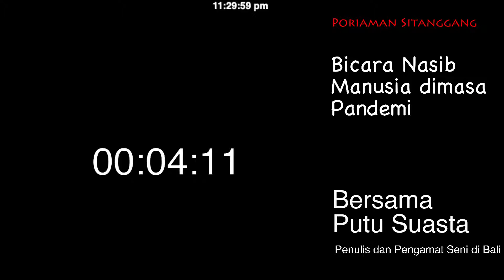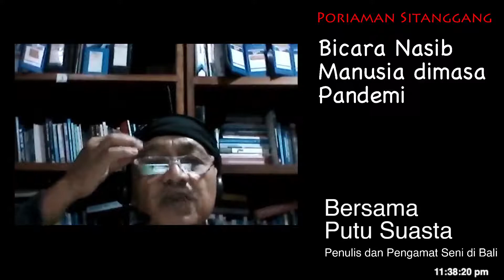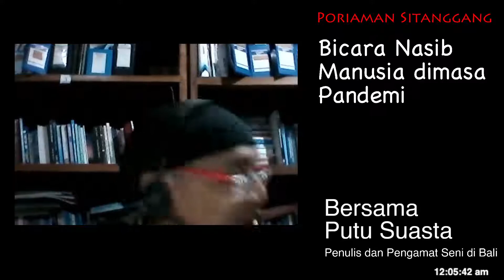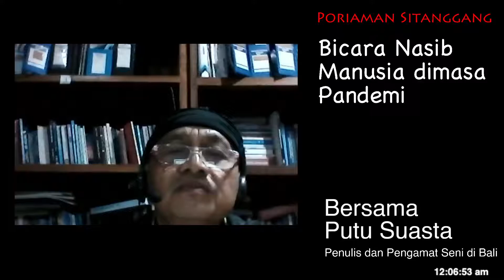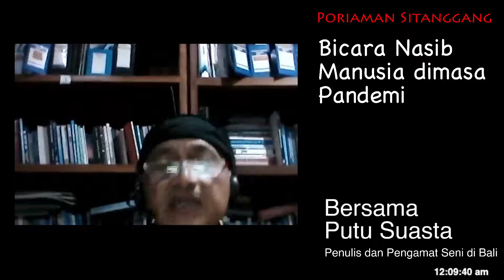Nasib Manusia dimasa Pandemi: Diskusi Bersama Putu Suasta.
Bicara Nasib Manusia Dimasa Pandemi Bersama Putu Suasta, Penulis dan Pecinta Seni di Bali,  Februari 2021.